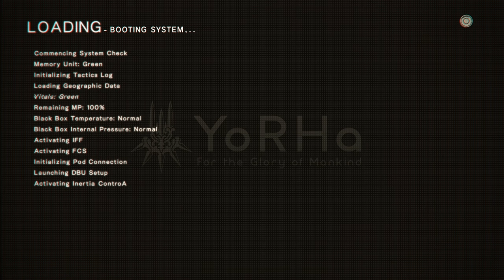NieR Automata - 1.2.0 - virtuous dignity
this game has this uncanny ability to make me want to just stay quiet. Sometimes it's to listen to the dialogue, sometimes it's to concentrate in a fight. And sometimes, like today, it's just a desire to sort of breath in the atmosphere, the experience.